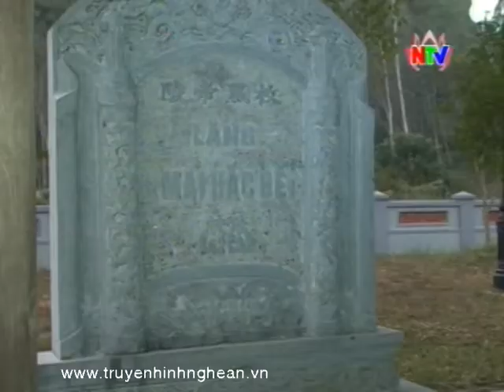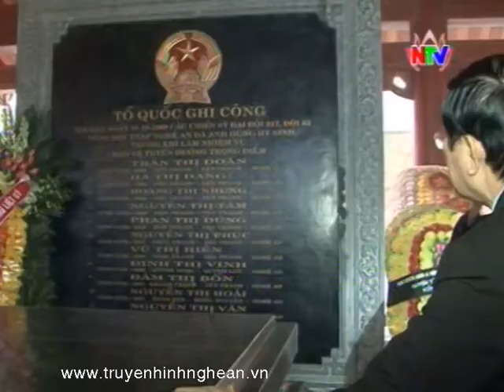Chủ tịch Nước Trương Tấn Sang dâng hương tưởng niệm Người tại KDT Kim Liên